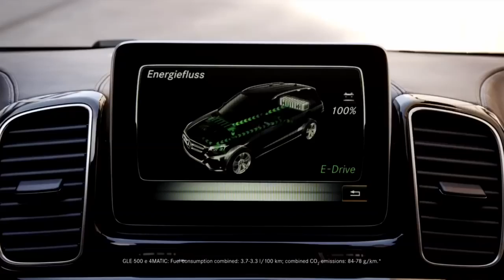01 The new GLE – Trailer Mercedes Benz original